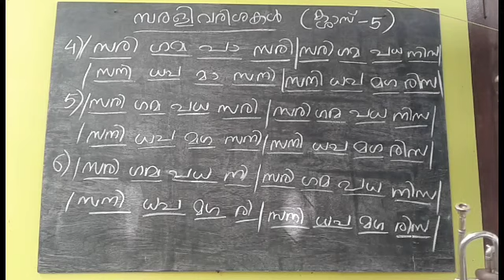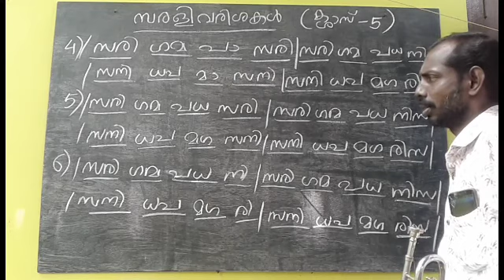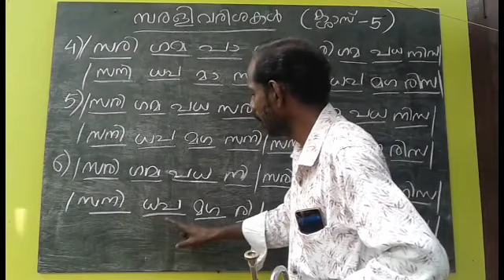Trumpet ,Clarinet ,Baise, Class ..... 5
Band class